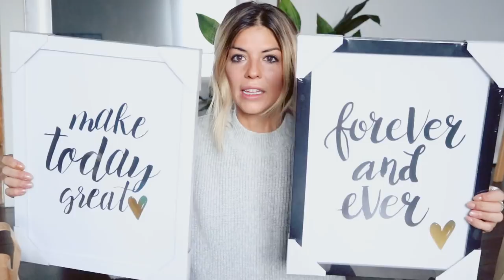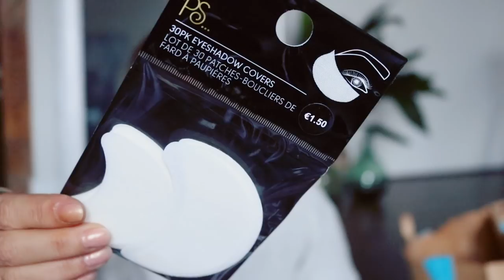HAUL CHORRADITAS PRIMARK | Trendy Taste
¡HOLA MIS CHICOS! Hoy os traigo un pequeño hall de chorraditas de Primark que espero que os gusten tanto como a mí!